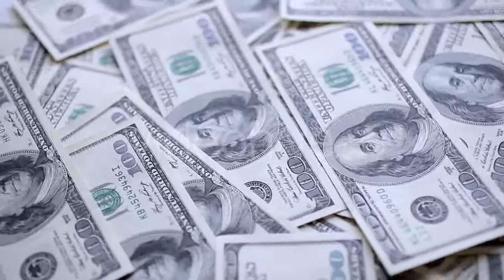The Smoke From the Chimney - (industrial) Stock Footage | Mega Pack +40 items